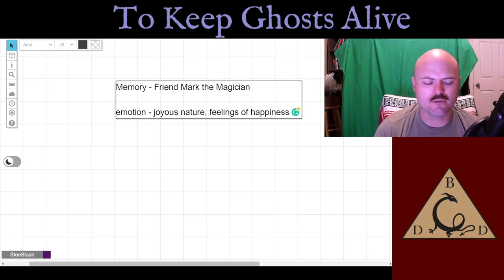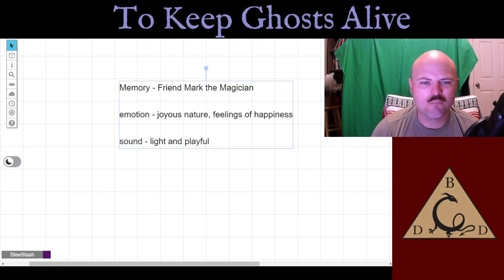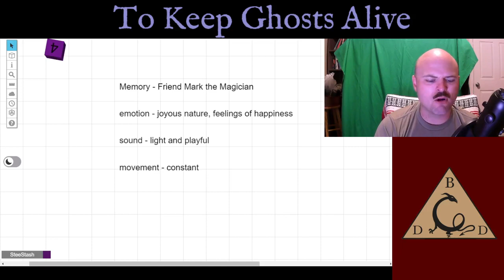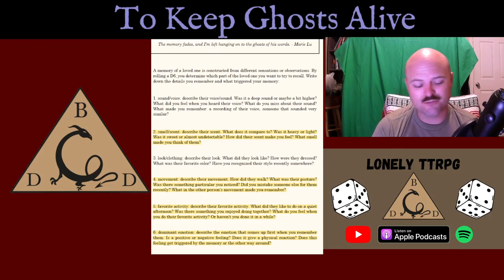Lonely TTRPG EP 18 To Keep Ghosts Alive by Sandra Catharin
A solo journaling roleplaying ritual about the subjects of our love and how the memory of them will fade in time.

Thoughts: This is a lovely, reflective game that asks you to try and recall memories of a loved one after they've passed. Unlike Forget Me Not, To Keep Ghosts Alive feels more focused on how individuals find closure as opposed to a legacy left behind.

Quick Links:

00:29 - Rules

02:40 - Gameplay

13:54 - Thoughts